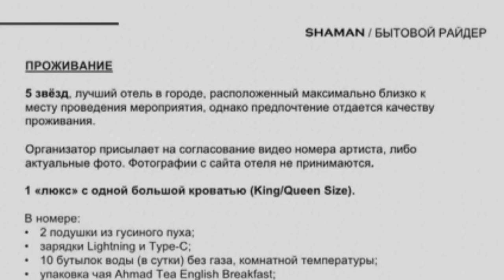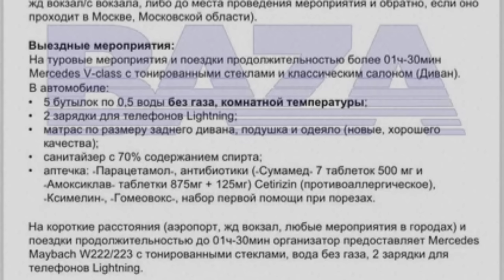Пугачёва от злости кусает локти. Сколько зарабатывает SHAMAN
Еще десять лет назад Примадонна советской и российской эстрады, Алла Борисовна, решала судьбу Ярослава Дронова.
Именно она была главой жюри в вокальном конкурсе Фактор А. О талантливом молодом человеке со скромной улыбкой она отзывалась положительно, но несколько раз напоминала, что путь к олимпу эстрады для него будет непростым.
Кто знал, что спустя десять лет всё так обернётся.
Пугачёва со скандалом покинет свою родину и уедет с младшими детьми и мужем в Израиль.
А Ярослав Дронов возьмет себе сценический псевдоним Шаман и стремительно поднимется на олимп отечественной эстрады.
Сделает он это так быстро, что многие его старшие коллеги по сцене будут шипеть и язвить за его спиной.